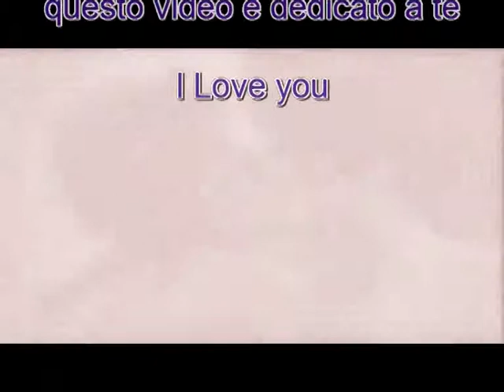you are not alone für schatz